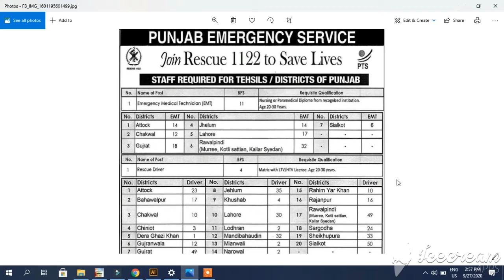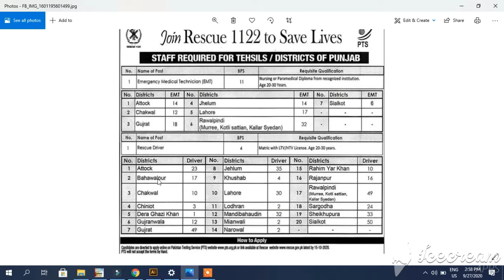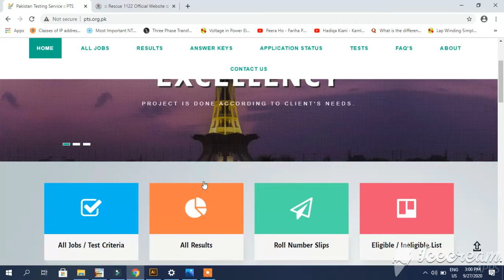Punjab Rescue 1122 jobs || Punjab Emergency service Rescue 1122 Jobs || Rescue 1122 EMT/DRIVER Jobs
Share If you loved the video.